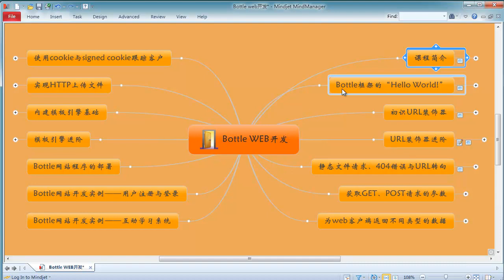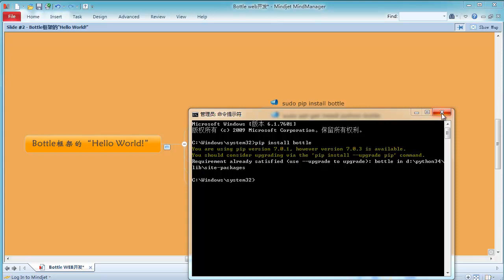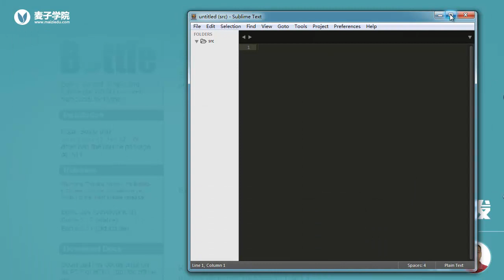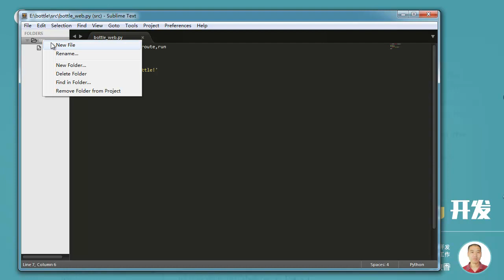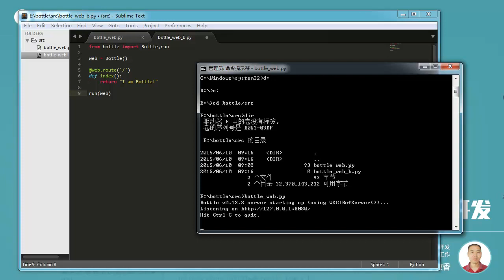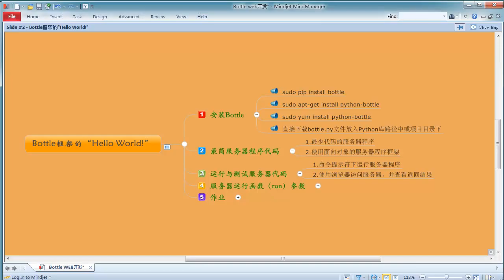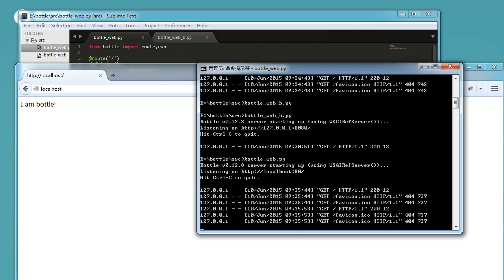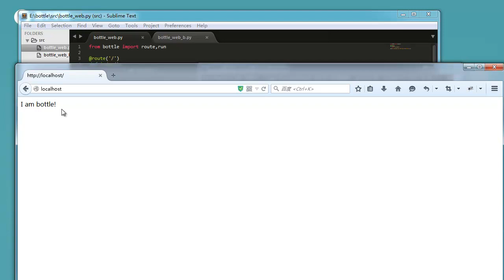Bottle Web开发-2.Bottle框架的“Hello World”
这是一门介绍Python的WEB编程的微框架Bottle的课程，通过本课程的学习，让你能熟练运用Bottle框架及其各种特性完成中小型WEB服务器项目程序。